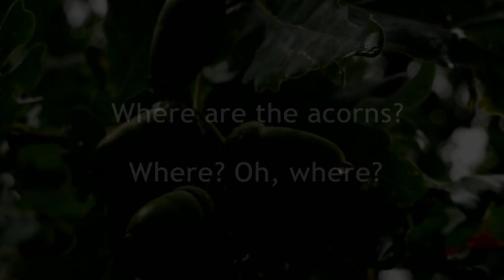"Find the acorns" song, karaoke version, Bugs Team 2, unit 3.